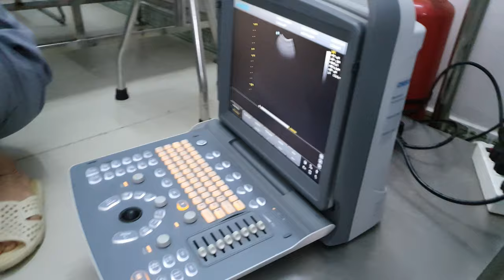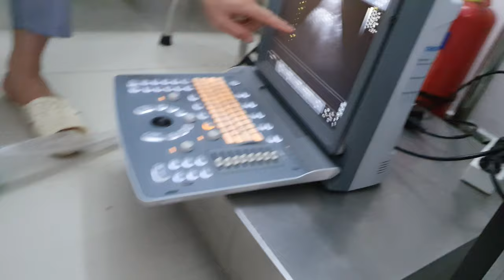Đi thú y Việt Đức khám bệnh-Chó đẹp VN Melsee phải siêu âm dạ dày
Chó ốm là phải đi khám bệnh, hôm nay là chó Rottweiler vô địch Việt Nam Melsee đi phòng khám thú y Việt Đức siêu âm ổ bụng và xét nghiệm máu. Tự nhiên Melsee có triệu chứng co thắt bụng, nôn ra máu đen kèm theo sốt nên phải cho đi khám bệnh ngay.